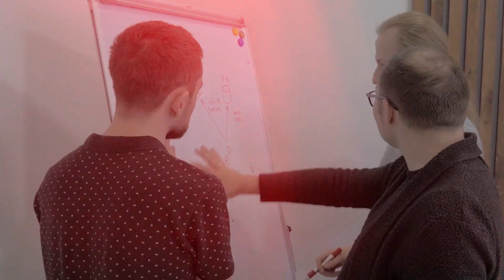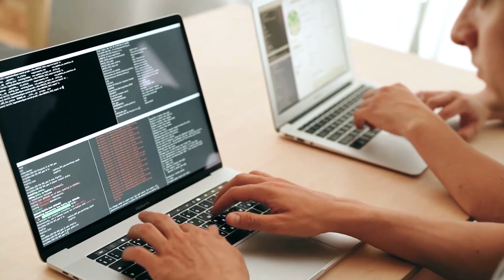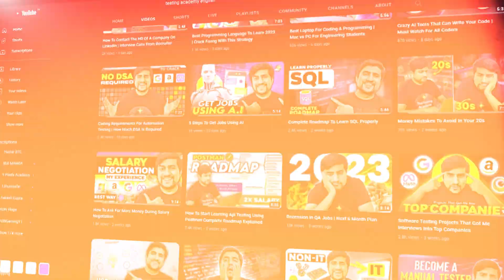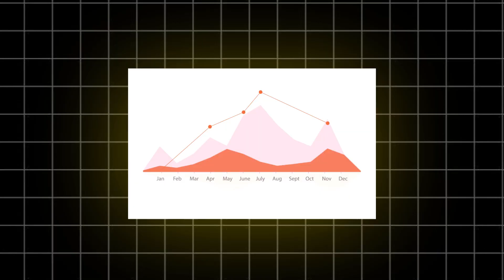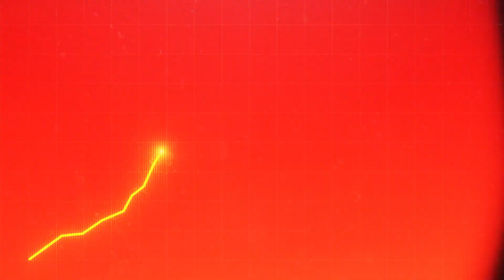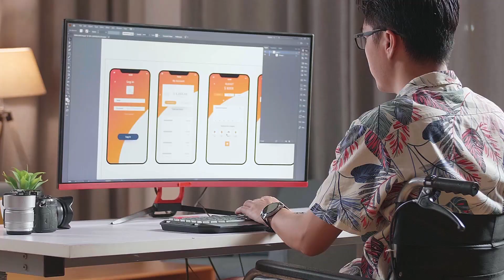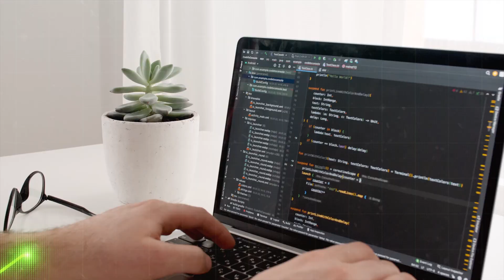How To Become A High Paying Software Tester | How Much Can A QA Earn?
Are you interested in high paying jobs in the software industry? Have you considered becoming a software tester? In this video, we will discuss how to become a high paying software tester and explore the potential earnings of a QA tester.

We will start by examining the job requirements and skills necessary to become a successful software tester. From there, we will discuss the different career paths available in software testing, including manual testing and automation testing.

Next, we will delve into the software tester salary in India and explore the different factors that can affect earnings. We will look at the average QA tester salary and discuss how experience, location, and industry can impact your pay.

If you're wondering how much does a QA tester make, this video will provide you with valuable insights into the earning potential of a software tester. We will discuss the salary range for entry-level testers, mid-level testers, and senior-level testers.

By the end of this video, you will have a comprehensive understanding of how to become a high paying software tester and the potential earnings that come with this rewarding career path. Don't miss out on this opportunity to learn more about one of the most lucrative jobs in the software industry.

🚀 BONUS VIDEO 🚀

Timestamps-
00:00 - intro
00:49 - Where i Started from
01:25 - My Bangalore experience
01:55 - My Rejection Story
02:44 - Secret # 1
04:19 - Secret # 2
05:33 - Secret # 3
06:14 - Bonus